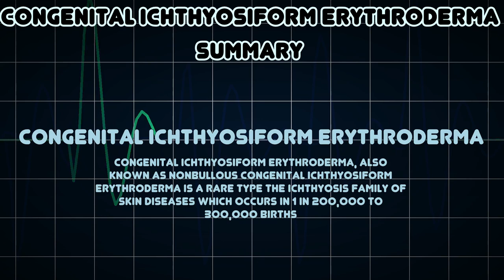Congenital ichthyosiform erythroderma (Medical Condition)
Symptoms, risk factors and treatments of Congenital ichthyosiform erythroderma (Medical Condition)

Congenital Ichthyosiform Erythroderma, also known as Nonbullous congenital ichthyosiform erythroderma is a rare type the ichthyosis family of skin diseases which occurs in 1 in 200,000 to 300,000 births